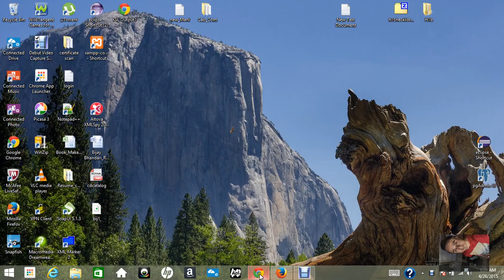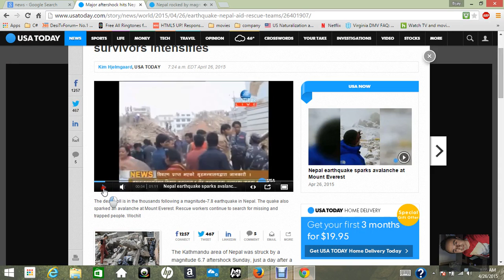Exclusive Earthquake video, More than 2263 died in Nepal,also in india and Tibet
EarthQuake and Avalanches, More than 2263 died in Nepal,also in india and Tibet.(2015)